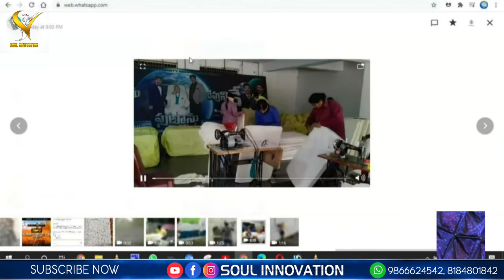THE BOOK OF REVELATION - 20-03-2021 |Jayashali Messages